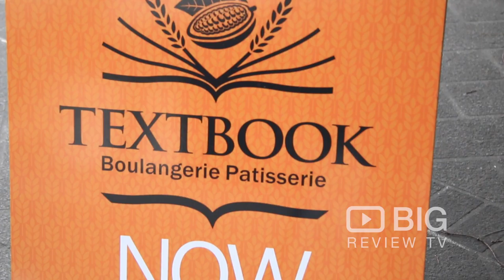Cafe Bakery | Textbook Boulangerie Patisserie | Pastries | Ivanhoe | NSW | Review | Content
Textbook Boulangerie Patisserie | 274 Botany Rd, Alexandria NSW Australia 2015 | Pastries